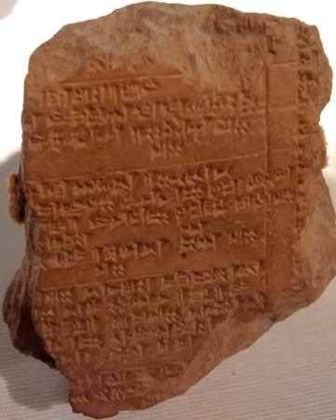Hittite language | Wikipedia audio article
This is an audio version of the Wikipedia Article:
Hittite language

- Socrates

SUMMARY
Hittite (natively 𒉈𒅆𒇷 nešili  "[in the language] of Neša"), also known as Nesite and Neshite, is an Indo-European-language that was spoken by the Hittites, a people of Bronze Age Anatolia who created an empire, centred on Hattusa, as well as parts of the northern Levant and Upper Mesopotamia. The language, long extinct now, is attested in cuneiform, in records dating from the 16th (Anitta text) to the 13th century BC, with isolated Hittite loanwords and numerous personal names appearing in an Old Assyrian context from as early as the 20th century BC.
By the Late Bronze Age, Hittite had started losing ground to its close relative Luwian. It appears that in the 13th century BC, Luwian was the most-widely spoken language in the Hittite capital, Hattusa. After the collapse of the Hittite Empire during the more general Late Bronze Age collapse, Luwian emerged in the Early Iron Age as the main language of the so-called Syro-Hittite states, in southwestern Anatolia and northern Syria.
Hittite is the earliest-attested of the Indo-European languages and is the best-known of the Anatolian languages.